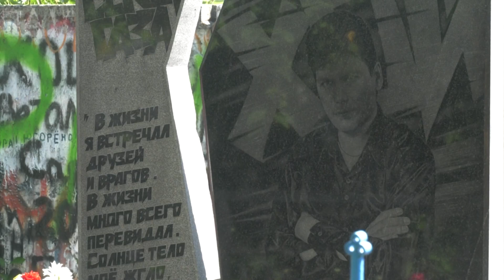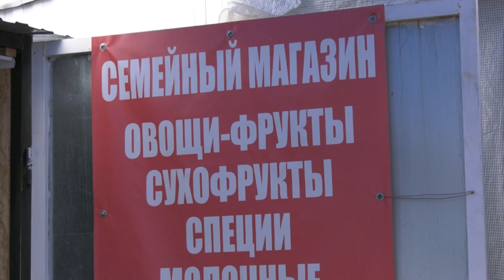Итоги недели | 09 07 22